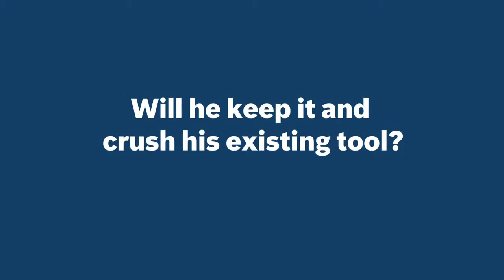Bosch combi crush trial Steve s Story